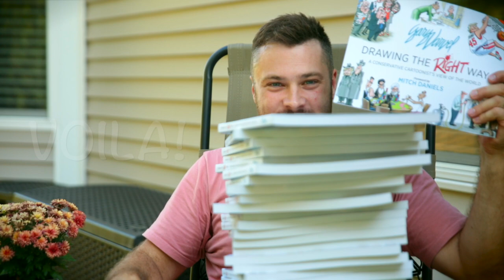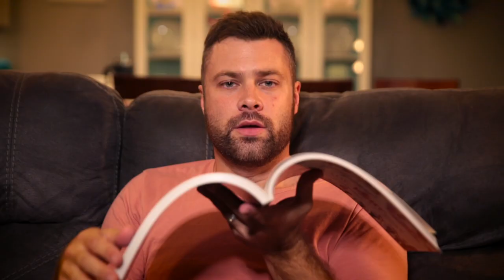Drawing The RIGHT Way book trailer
Editorial cartoonist Gary Varvel’s new book, Drawing The RIGHT Way, is not a tutorial on how to draw. It’s a book for people who Think The Right Way.

Written by: Gary Varvel
Actors: Brett Varvel and Drew Varvel
Directed by: Brett Varvel and Drew Varvel
Edited by: Drew Varvel

Category: Comedy